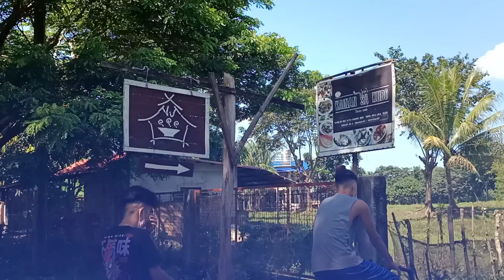20 KLMS RIDES FOR THE FIRST TIME